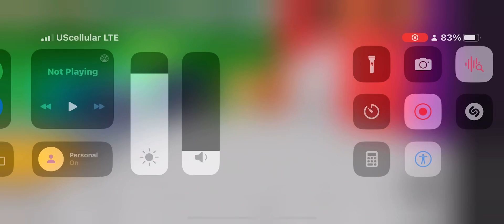Marble Run Mayham Roblox - Red Track